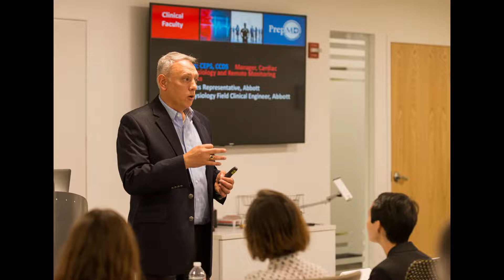PrepMD Cardiac Clinical Specialist Training Program: Facility Video